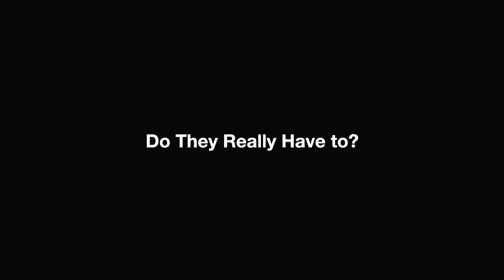Should Watch BRANDS Listen to Enthusiast Criticism?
A Discussion around watches and the enthusiasts that follow them. We've seen a shift in how watch content is consumed over the last few years and now the enthusiast seems to have a greater voice when it comes to sharing opinions and ideas for future creations. Should watch brands listen to the enthusiast?